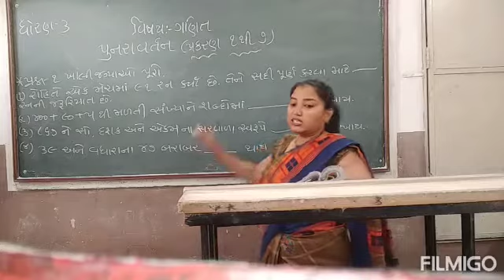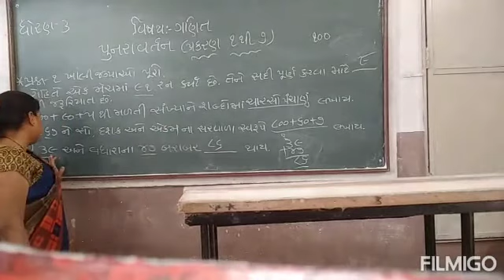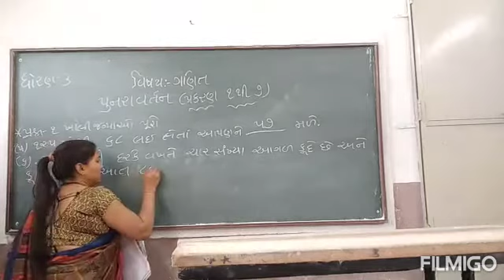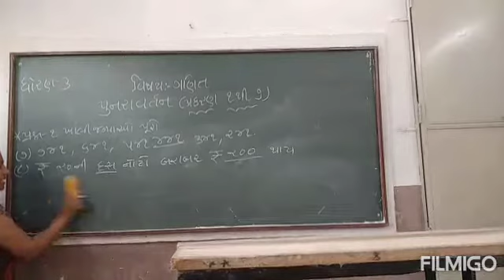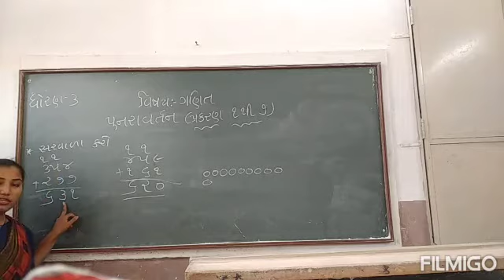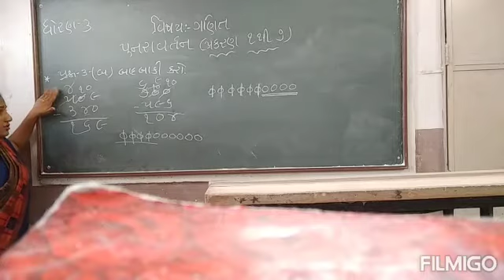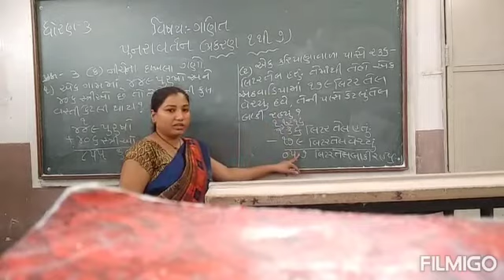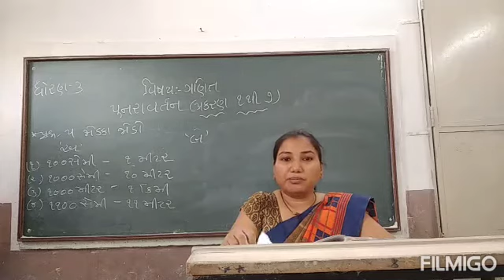std 3 maths પુનરાવર્તન (પ્રકરણ 1 થી 7)